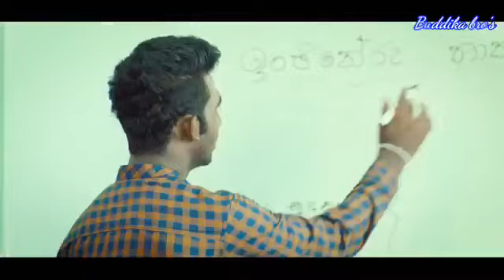Kavi-Kaushi Perera ලීක් වුනු අලුත්ම එක ❤️‍🔥